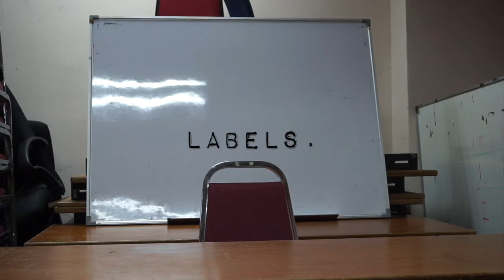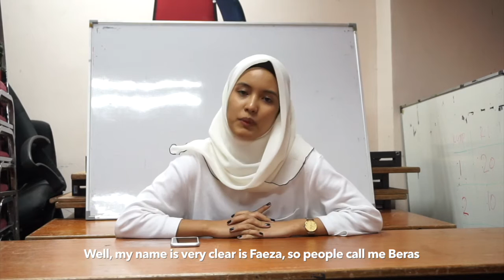[Art.Insan Production] LABELS. Trailer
An Art.Insan Production original
in collaboration with Fourteenth College, UPM
presents

An original devised theatre, LABELS.

Directed by Wan Nurina Wan Hussin
Written by the cast, the crew and the director.